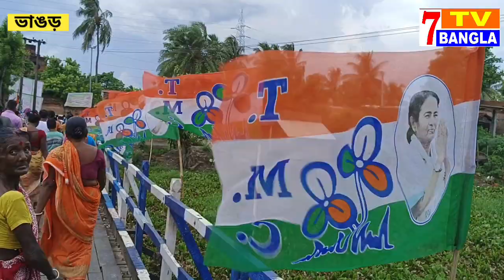ভাঙড়ের চালতাবেড়িয়া অঞ্চলে তৃণমূল কর্মীর উপর হা*মলার ঘটনাই এবার আইএসএফ কর্মীর বাড়ি ভা*ঙচুর করার